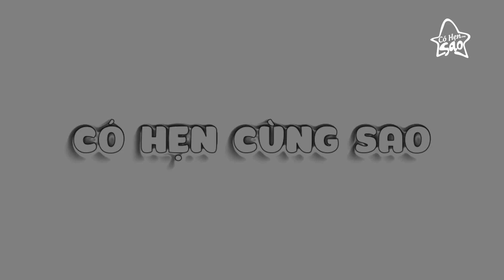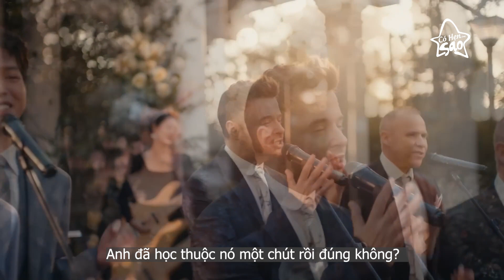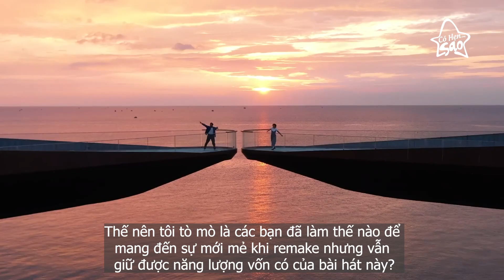911 khen Đức Phúc hết lời khi hợp tác làm mới ca khúc huyền thoại bản song ngữ Em Đồng Ý (I DO)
911 khen Đức Phúc hết lời khi hợp tác làm mới ca khúc huyền thoại bản song ngữ Em Đồng Ý (I DO)

GIẢI TRÍ NEWS là kênh tổng hợp các tin tức showbiz giải trí được cập nhật sớm nhất.
Tổng hợp cung cấp các thông tin mới nhất, nhanh nhất, độc đáo nhất về showbiz. Cập nhật tin tức Sao, Hậu trường Sao.
ĐĂNG KÝ THEO DÕI KÊNH THÔNG TIN GIẢI TRÍ GIAITRINEWS ĐỂ XEM NHỮNG VIDEO MỚI NHẤT TẠI ĐÂY NHÉ:
☆ Vui lòng không re-upload video từ kênh này.